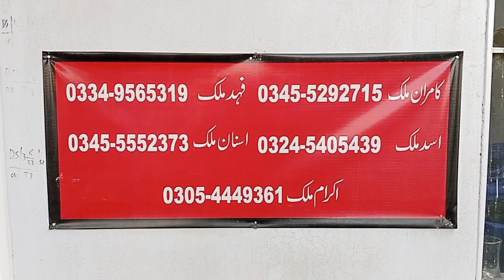Mehran 2008 model for sale Rawalpindi islamabad Pakistan